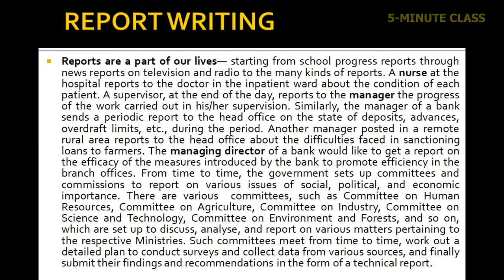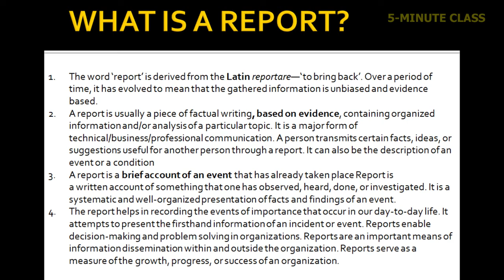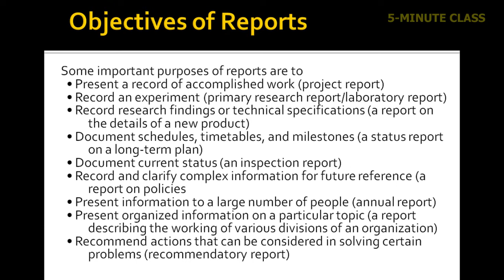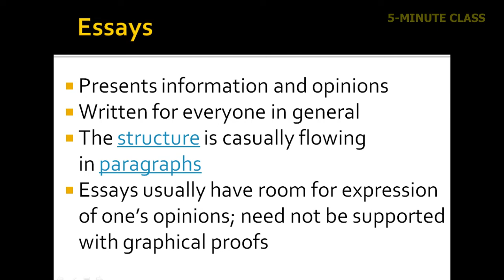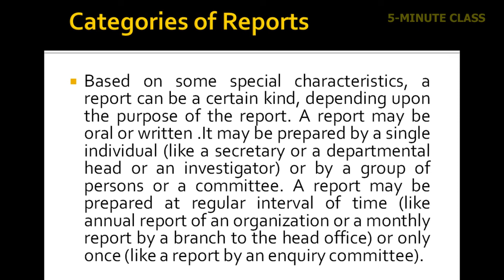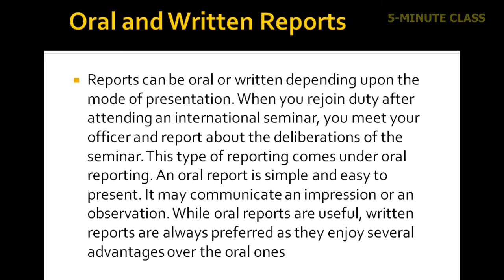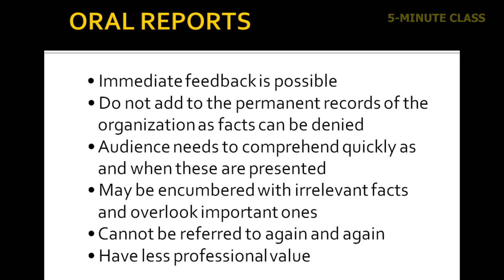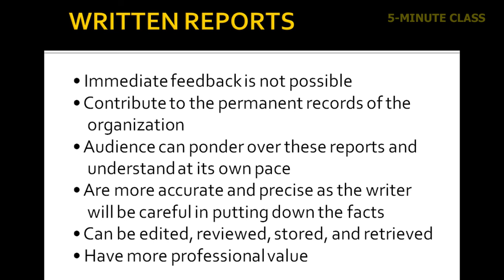What is Report Writing | Objective of Report Writing | Categories of Report Writing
In this video we learn about:
REPORT WRITING
WHAT IS A REPORT?
The word ‘report’ is derived from the Latin reportare—‘to bring back’. Over a period of time, it has evolved to mean that the gathered information is unbiased and evidence based
Objectives of Reports

Essays
Report Writing
Categories of Reports
Oral and Written Reports

ORAL REPORTS
• Immediate feedback is possible
• Do not add to the permanent records of the organization as facts can be denied
• Audience needs to comprehend quickly as and when these are presented
• May be encumbered with irrelevant facts and overlook important ones
• Cannot be referred to again and again
• Have less professional value
WRITTEN REPORTS
• Immediate feedback is not possible
• Contribute to the permanent records of the organization
• Audience can ponder over these reports and understand at its own pace
• Are more accurate and precise as the writer will be careful in putting down the facts
• Can be edited, reviewed, stored, and retrieved
• Have more professional value